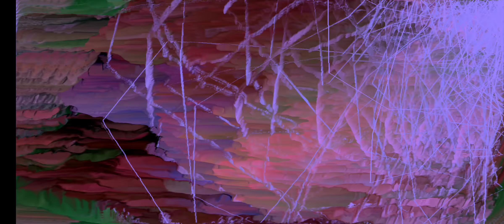Back For More by Ratt